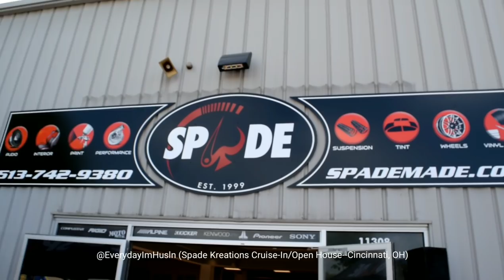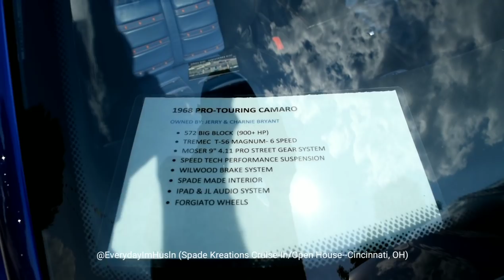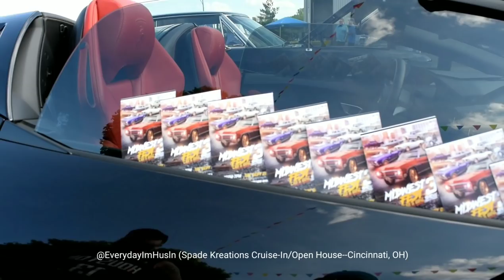Spade Kreations 2019 Cruise-In/Open House--Cincinnati, OH: A lil bit of everything!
A lil bit of everything at this years Cruise-In & Open House at Spade Kreations in Cincinnati, OH! They've always been one of the premier shops in the game so I had to stop thru & see what was in the lab & new projects, including that '75 Donk you see. be on the lookout for it to have it's own video!